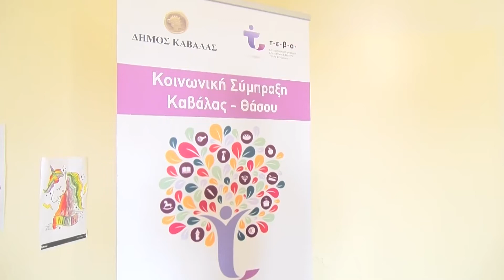Κοινωνική Σύμπραξη Καβάλας - Θάσου